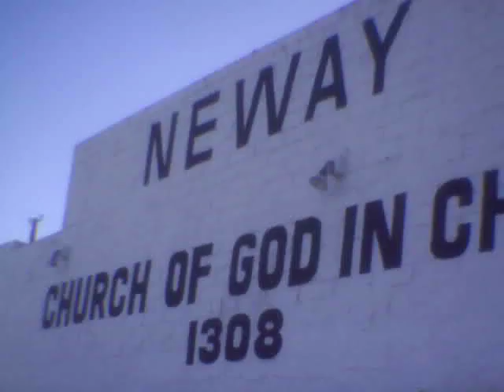ARE GHETTO CHURCHES DESTROYING THE GHETTOS.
(A CHURCH ON D STREET IN THE CITY OF WEST LAS VEGAS, NEVADA) BLACKS NEED A BETTER LIFE THAN JUST A MEAR MEAGER EXISTANCE. BLACK CHURCHES DOING SLAVERY TIME SERVED AS A PLACE TO PLOT KIILLING WHITE FOLKS(NATE TURNER) NOW IT JUST A PLACE TO GOSSIP.